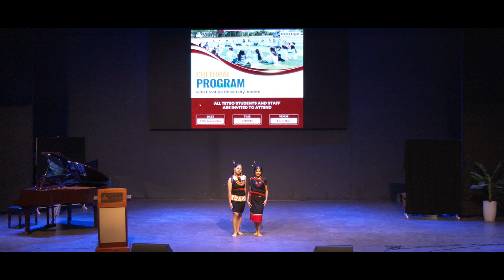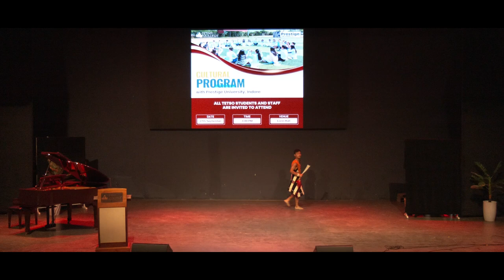Cultural Program With Prestige University Indore 2024 Opening